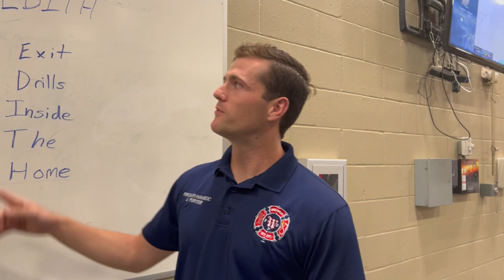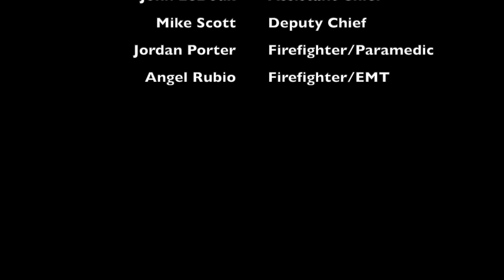Fire Prevention 2022